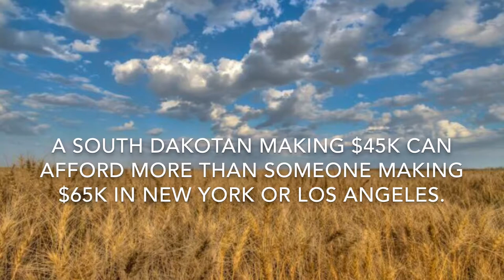South Dakota is a great place to live and work.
South Dakota is a great place to live and work. Here are some of my reasons for calling this state home. What are yours?